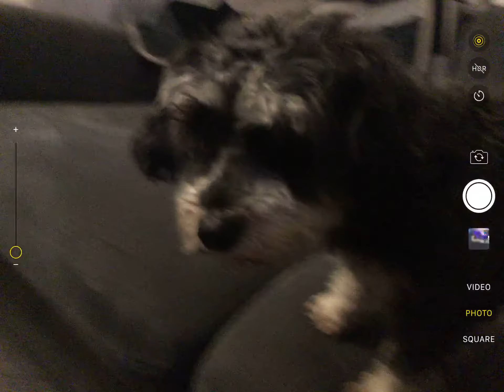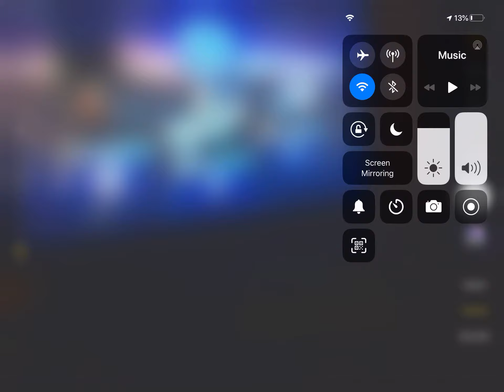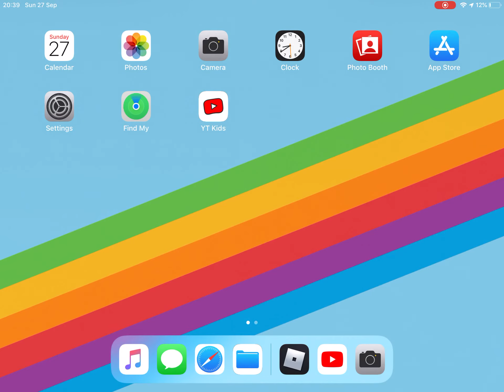Playing Rocket League! | Available on Computer PS4, xbox one 360 and that’s lol I know